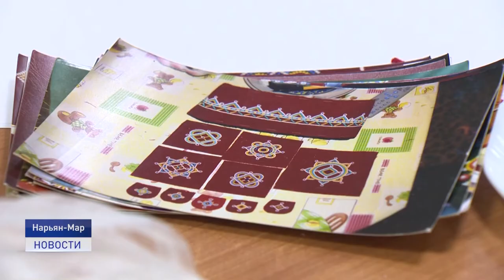ДИАЛОГ КУЛЬТУР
Из зёрен мастерства в дерево ремёсел. Этно-культурный центр провёл завершающие в этом году  мастер-классы. Один из них провела именитая рукодельница из Мурманской области. О том, что шили хранительницы северной культуры , расскажет Илья Сахаров.